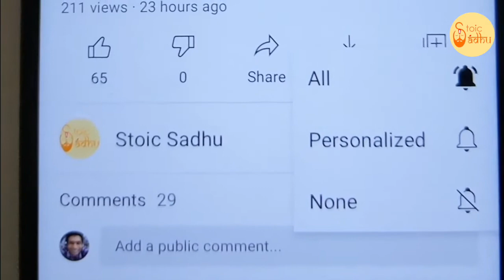Bhagavad Gita 2.62 | Chapter 2 Shloka 62 | भगवद् गीता 2.62 | अध्याय 2 श्लोक 62 | Gita Shloka 109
भगवद् गीता (भगवान का गीत) सबसे महत्वपूर्ण हिंदू ग्रन्थ है जो हिंदू धर्म के विचारों का एक संश्लेषण प्रदान करता है। यह धर्म, भक्ति और मोक्ष से सम्बंधित योग के विचारों पर चर्चा करता है। इसमें ज्ञान, भक्ति, कर्म और राजयोग चारों ही योग के मार्ग सम्मिलित हैं। इस वीडियो में भगवद् गीता के दुसरे अध्याय के श्लोक 62 की चर्चा की गई है।

Bhagavad Gita (The song of God) is the most important Hindu text which provides a synthesis of the ideas of Hinduism. It talks about dharma, bhakti and the yogic ideas of moksha. It covers jnana, bhakti, karma, and Raja Yoga. In this video the Shloka 62 of the second chapter of Bhagavad Gita is been discussed.